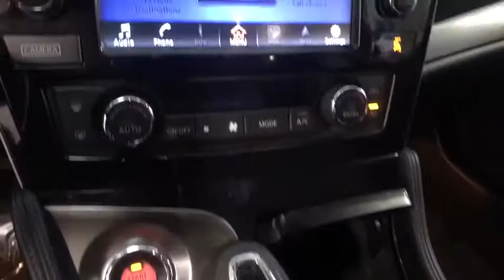2016 Nissan Maxima Fresno, Clovis, Selma, Hanford, Bakersfield, CA GC427740NLW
Forged Bronze Used 2016 Nissan Maxima available in Fresno, California at Lithia Hyundai of Fresno. Servicing the Clovis, Selma, Hanford, Bakersfield, CA area.
2016 Nissan Maxima 4dr Sdn 3.5 S - Stock#: GC427740NLW - VIN#: 1N4AA6AP5GC427740

5590 N. Blackstone

GREAT MILES 34,740! Forged Bronze exterior and Charcoal interior, 3.5 S trim. EPA 30 MPG Hwy/22 MPG City! Nav System, Satellite Radio, Back-Up Camera, Aluminum Wheels. READ MORE! KEY FEATURES INCLUDE: Navigation, Back-Up Camera, Satellite Radio. MP3 Player, Aluminum Wheels, Keyless Entry, Steering Wheel Controls, Child Safety Locks, Electronic Stability Control, Bucket Seats. Nissan 3.5 S with Forged Bronze exterior and Charcoal interior features a V6 Cylinder Engine with 300 HP at 6400 RPM*. EXPERTS REPORT: On the highway, the smooth ride and quiet interior are pure luxury sedan. -KBB.com. Great Gas Mileage: 30 MPG Hwy. WHY BUY FROM US: Lithia Hyundai of Fresno sells new and used cars, trucks and SUVs near Visalia and Hanford, California. We offer financing options and incentives for all Central California Hyundai customers. Conveniently accessible from the Golden State and Yosemite Freeways, we are located at 5590 N. Blackstone in Fresno. Less than thirty minutes from Hanford and Visalia, our sales department is open seven days a week to serve you. Pricing analysis performed on 12/22/2019. Horsepower calculations based on trim engine configuration. Fuel economy calculations based on original manufacturer data for trim engine configuration. Please confirm the accuracy of the included equipment by calling us prior to purchase.